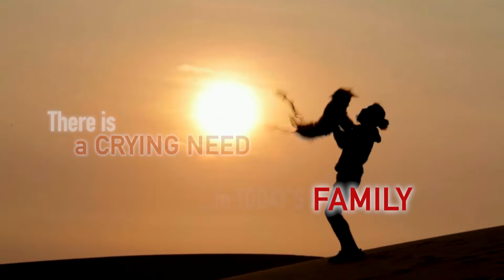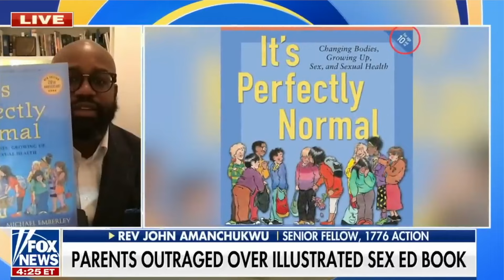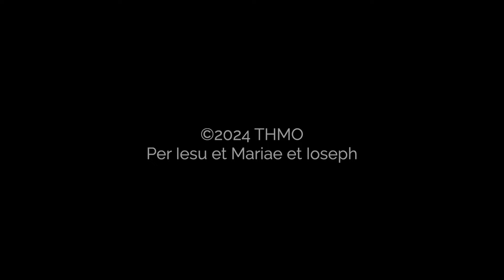St. Joseph Father of Every Family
Fr. Francis Tiquia's Reflection about St. Joseph in honor of the Feast of St. Joseph the Worker